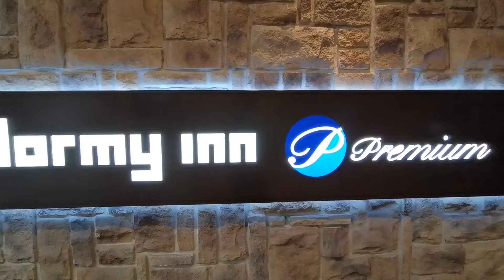【北海道シリーズ】ドーミーインPREMIUM札幌からすすきの交差点まで歩いた🚶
札幌といえば「夜のすすきの」❗まず賑やかな「狸小路」商店街を歩きましたが、タヌキの飾り物が吊るされて狸祭りが開催されていました😃そしてすすきの交差点の観光名所のニッカウヰスキーの大看板を見ました。ネオンがめっちゃ綺麗で感動しました😆